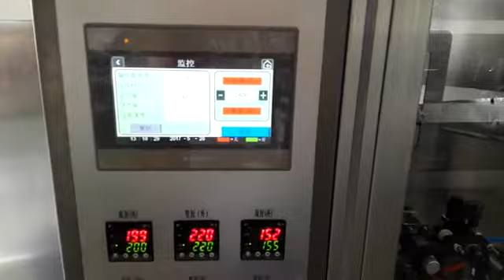Intelligent packaging machine